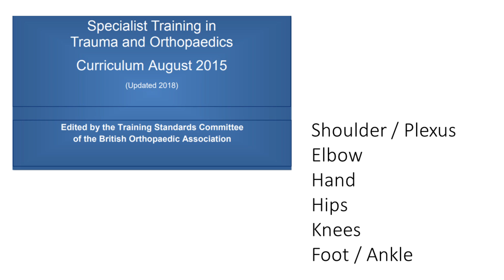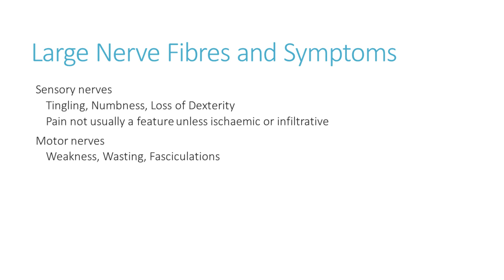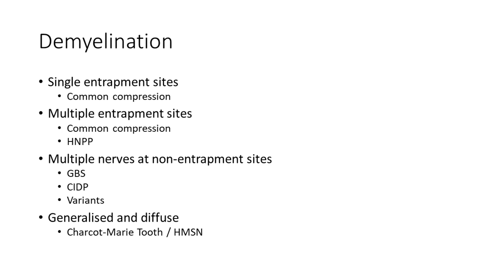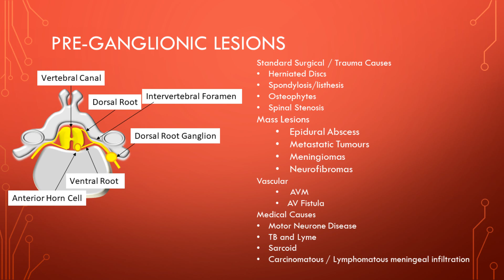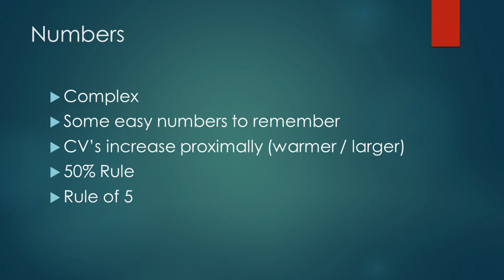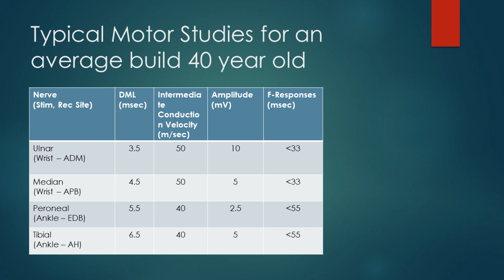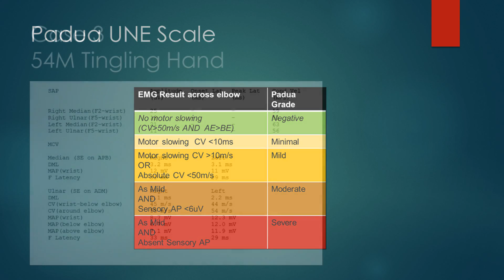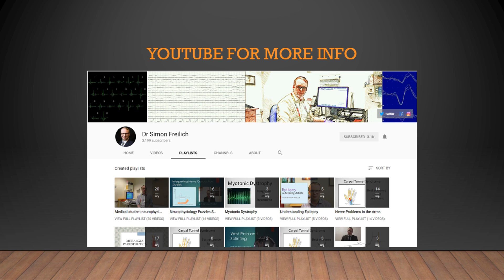Neurophysiology for FRCS Trauma and Orthopaedics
I recently gave this talk to my Orthopaedic colleagues attending the Imperial College FRCS Trauma and Orthopaedics course. The basics of Neurophysiology are explained in around 20 minutes and a few cases are discussed in the final 10 minutes. As an FRCP, I can't really tell you what is reasonable to expect for your FRCS, but this certainly covers the basics, and is a useful starting point to begin learning about this fascinating subject.

I would strongly recommend that you make yourself au fait with the Carpal Tunnel Syndrome Severity Grading Scales as it's clinically important and fairly straightforward to practice in your day to day Outpatient clinics.

Wishing all candidates present and future, all the very best!